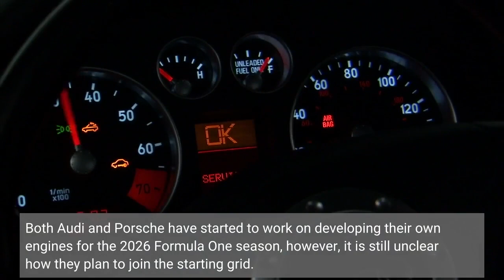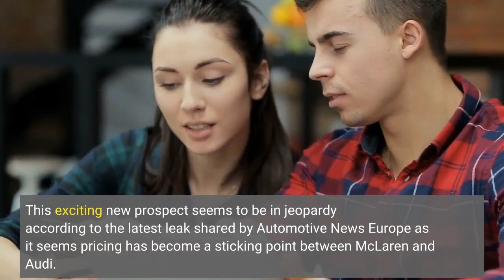Audi McLaren Deal Becoming Increasingly Unlikely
In a recent interview with Automotive News Europe, an unidentified contact within the talks for Audi to join Formula One via a McLaren investment is becoming more unlikely. The unnamed contact explained to Automotive News Europe that price expectations between the two automotive giants are just too far apart at this point in time. Could this end Audi’s Formula One Aspirations? In a VW Group Livestream called "Dialog with Diess" held in German on the official VW Group page on YouTube, Volkswagen Group CEO Herbert Diess revealed that both Audi and Porsche plan to join Formula One for the 2026...